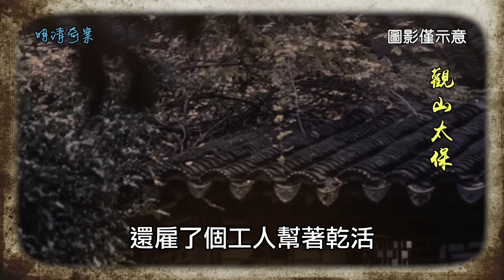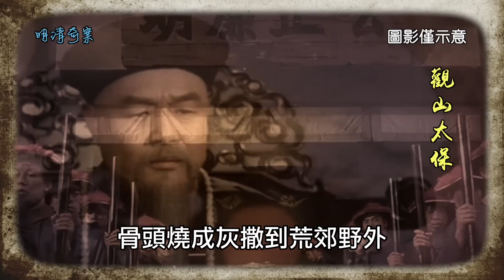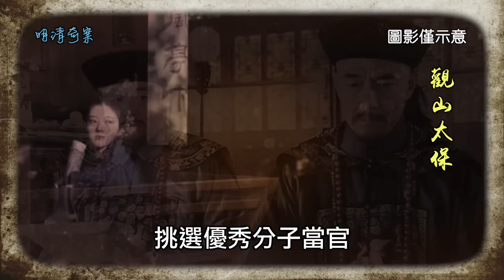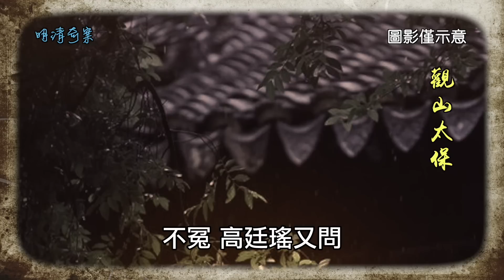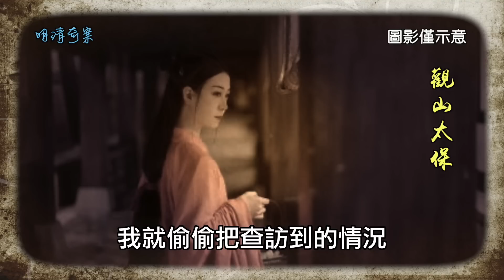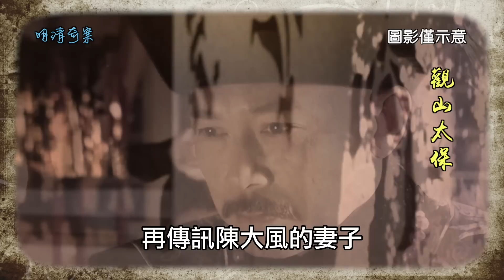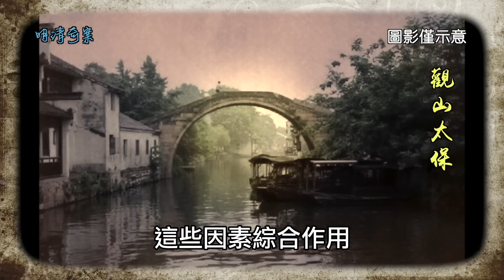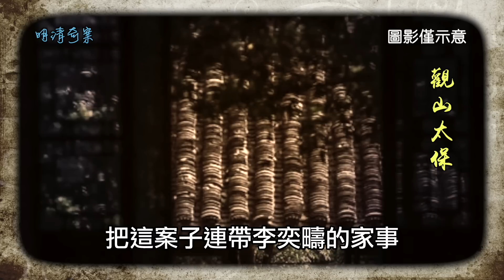清嘉慶年霍邱失蹤案：妻子全家合謀殺死上門女婿，半年後他回來了 / 觀山太保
清朝嘉慶年間，安徽霍邱發生了一樁奇案。
霍邱縣一個叫範壽子的農民，在嘉慶十一年時倒插門到一戶姓顧的人家做了女婿。顧家靠賣餛飩為生，老夫妻有一子一女，還雇了個工人幫著乾活，雖不算大富大貴，也算個富足人家。範壽子入贅後，卻和顧家人關係搞得不算太好，尤其小舅子顧三麻子看姐夫不太順眼，總覺得範壽子的存在會讓自己損失一半家產。
日子就這樣過了一年多，誰料從第二年正月十四起，範壽子就突然不見了，顧家母親派乾兒子楊三四處尋找都沒有消息。範壽子父親得知後數次來到顧家詢問，三四個月過去，還是沒有兒子一點消息，範父逐漸不耐煩起來，與顧家起了爭執，一怒之下跑到霍邱縣衙報案，說兒子範壽子在顧家離奇失蹤。